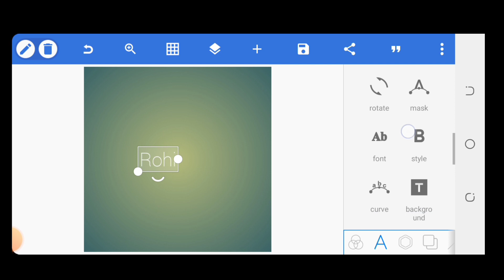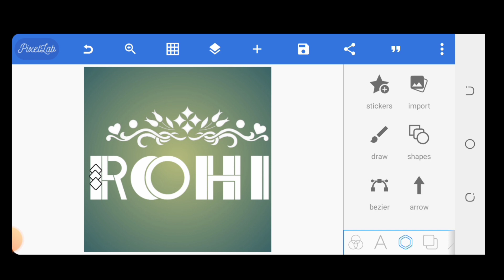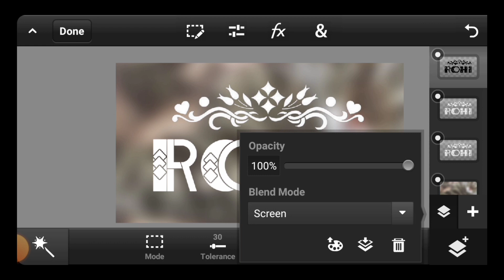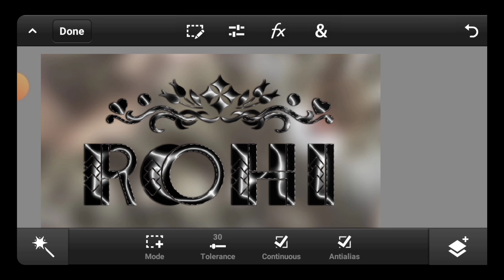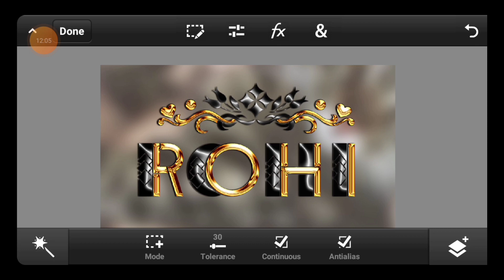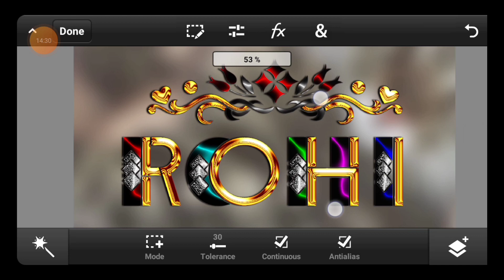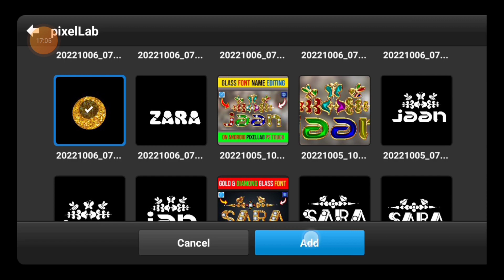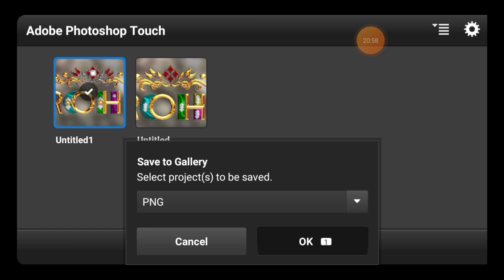How To Make A Glass Font Name Editing On Pixellab Ps Cc Ps Touch On Android 2022 | Zarraq Creation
Title video :How To Make A Glass Font Name Editing On Pixellab Ps Cc Ps Touch On Android 2022 | Zarraq Creation